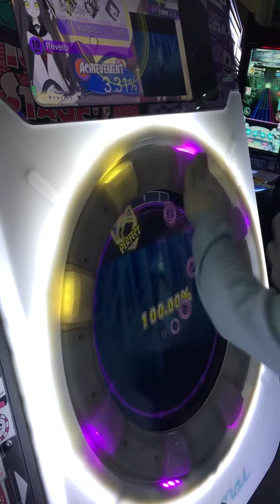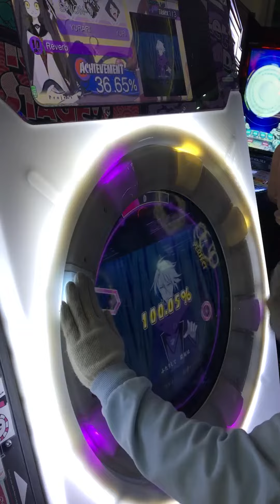[maimai MURASAKi] りばーぶ Master AP (50点落ち)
めっっっっっっっっっっちゃ惜しい